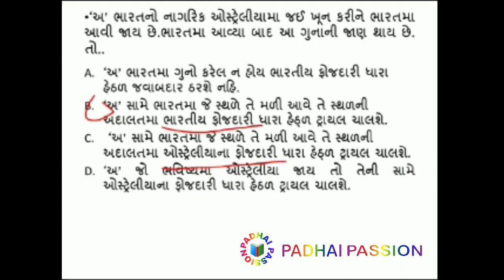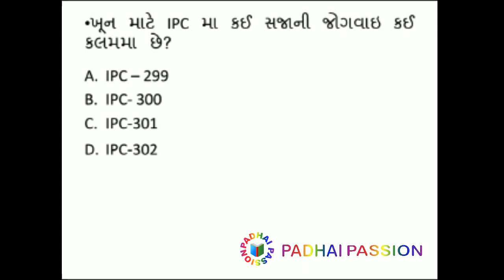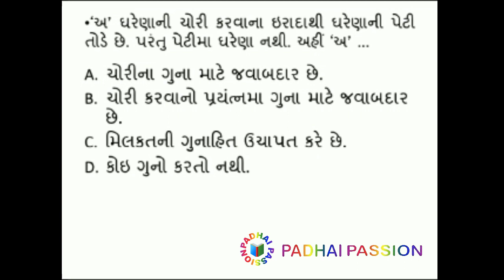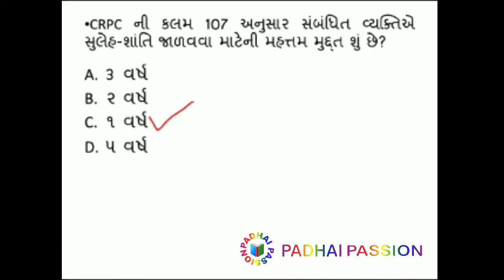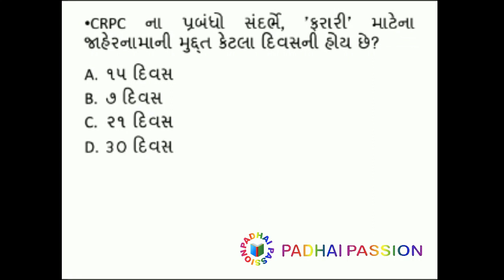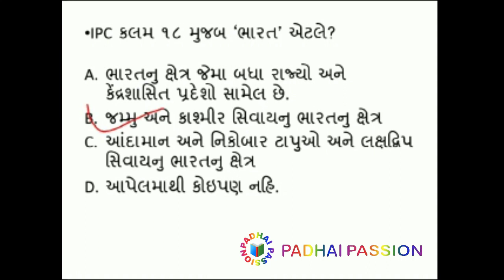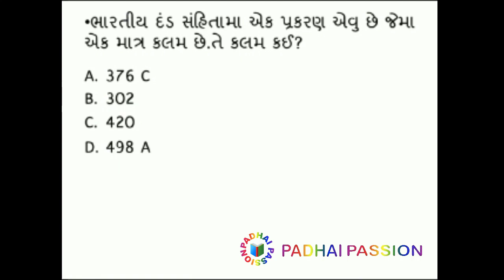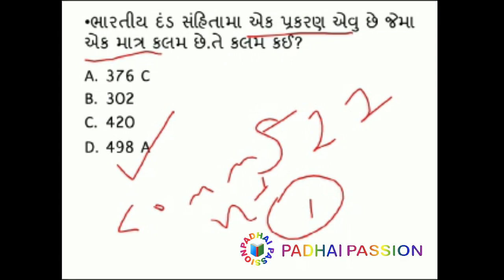IPC CRPC KAYDO Part-2 Most IMP Question / PREVIOUS YEAR QUES / PSI / POLICE CONSTABLE / GUJARAT